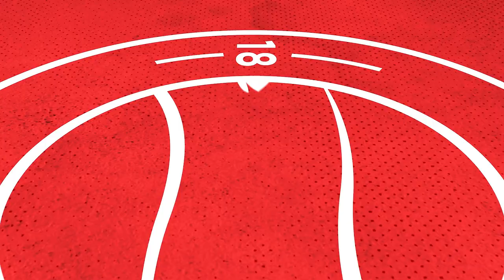"We know what to expect, it'll be tough" | Adam Hinshelwood | Farnborough Preview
Adam Hinshelwood looks ahead to another massive game in the play-off race, as we travel to Farnborough in the Vanarama National League South.